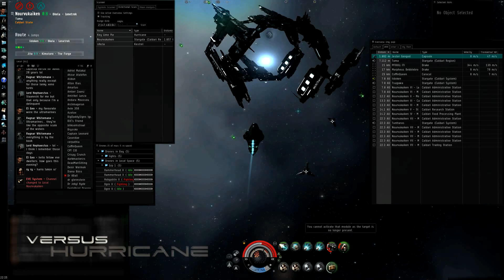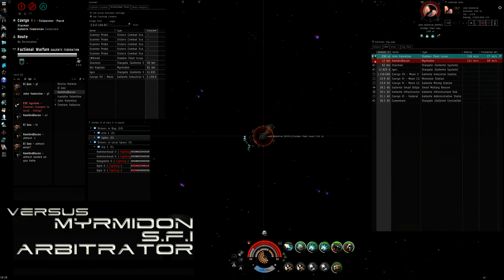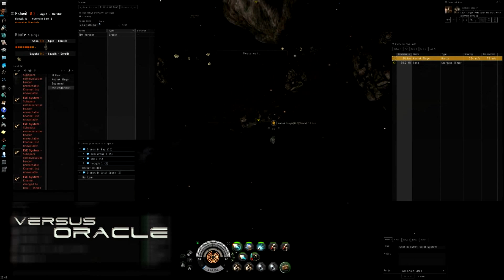Eve Online Solo PvP - Vexor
Unfortunately the score for this video wasn't applied before a corpmate shared it on reddit so I decided to make this video public and start on a new one :)

Music is Alienhands work.